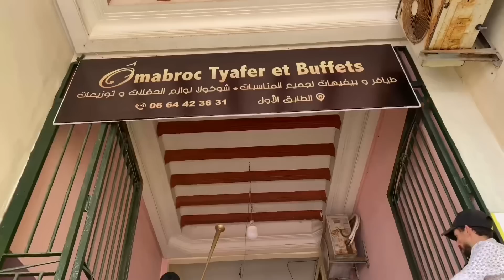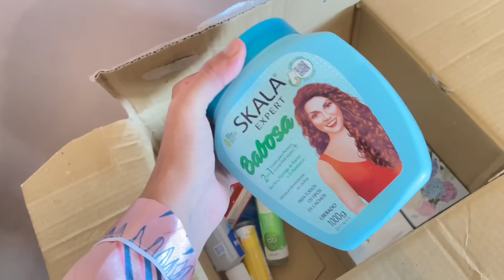2 Days with me✨| خريجة مع ماما🧕🏻💕+ عراضة🎺🥁.. وختمناها بتبحيرة 🌊مع ضحى🥰و ياسين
أنستغرام 👇🏻

قولو ليا واش هاد النوع ديال الڤيديوهات كيعجبكم باش نبقى نكتر منهم و شنو تبغيوني نزيد🥺

آخر ڤيديو 👇🏻

Q/A ✨ بعد غياب طويل (علاش غبرت؟ ولد💙 ولا بنت💕؟علاش توحمت😋؟…)

‎أحبكم ❤️